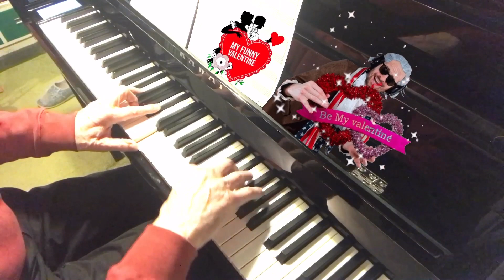My Funny Valentine ♥️